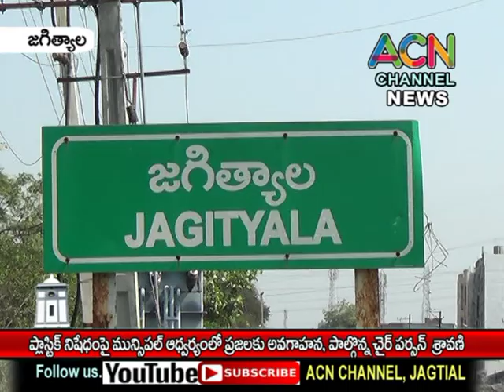జగిత్యాల ప్లాస్టిక్ నిషేధంపై మున్సిపల్ ఆధ్వర్యంలో ప్రజలకు అవగాహన పాల్గొన్న చైర్ పర్సన్ బోగ శ్రావణి